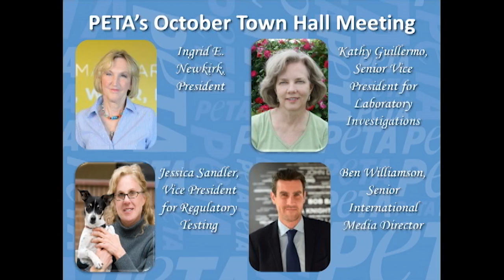PETA Town Hall Meeting October 2016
Join PETA President Ingrid Newkirk, Senior Vice President of Laboratory Investigations Kathy Guillermo, Vice President of Regulatory Testing Jessica Sandler, and special guest Senior International Media Director Ben Williamson for a telephone town hall meeting to discuss recent investigations and the latest updates on our work for animals.